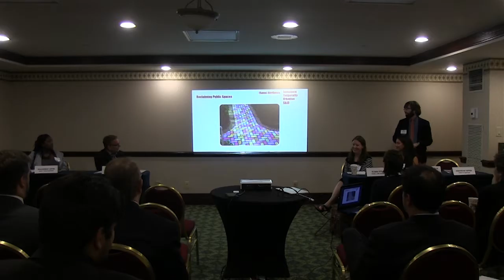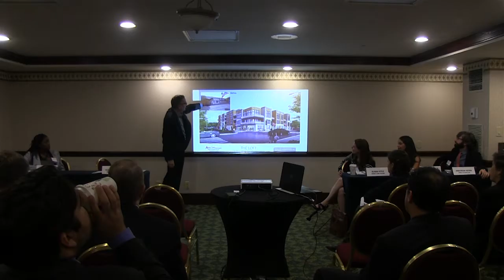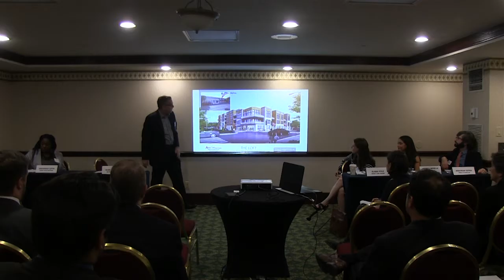Vision Long Island 2015 SG Summit- Tactical Urbanism